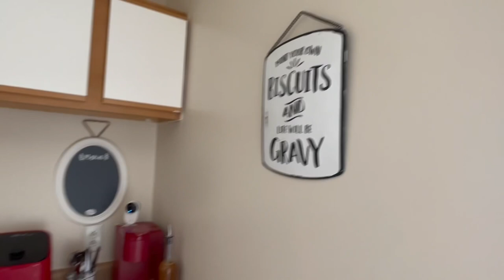College Dorm Tour/ Haul | Southeastern Louisiana University